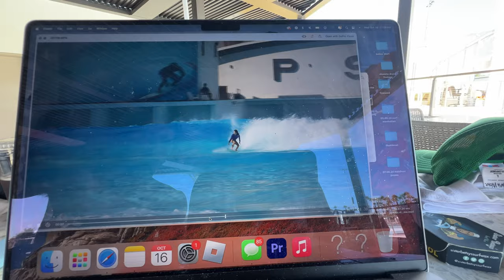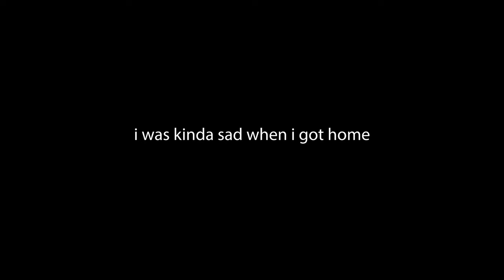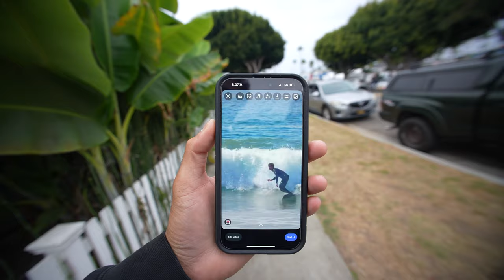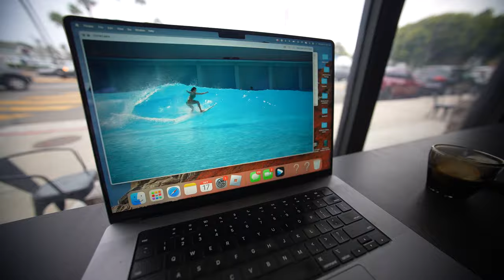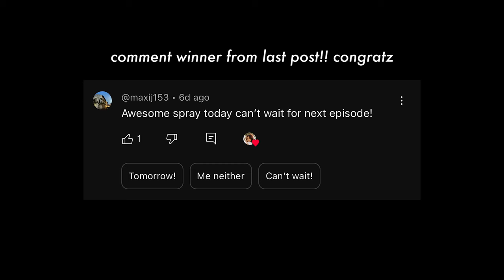surfing in california during a swell | surfer girl diaries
surfboards I ride!

Previous experience: With over 750k+ fans and followers, her personal brand focuses on entrepreneurship and surfing. Her content exceeds 20 Million views via YouTube, TikTok and Instagram.

Sony Lens (what im using rn)
My Vlog Camera